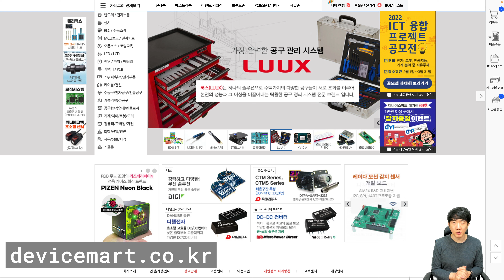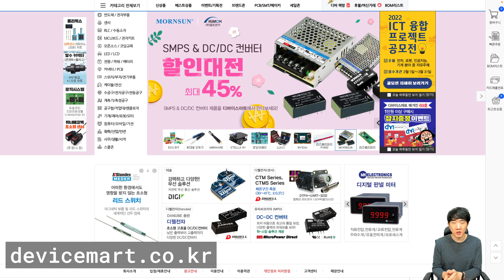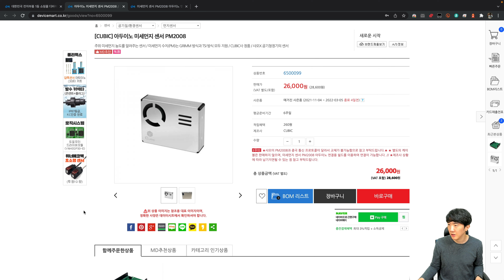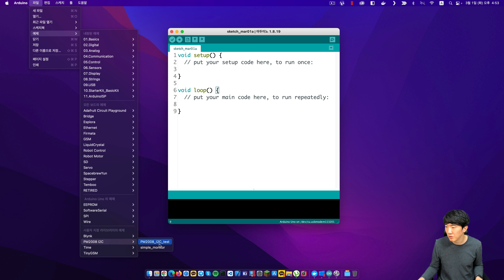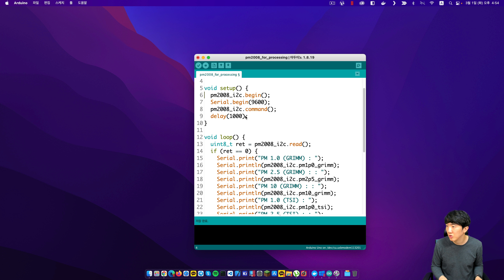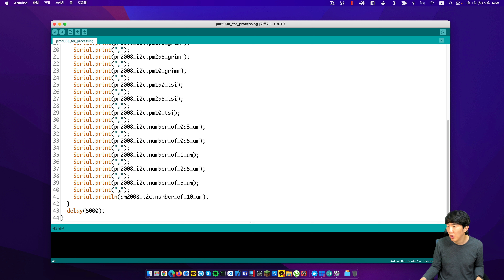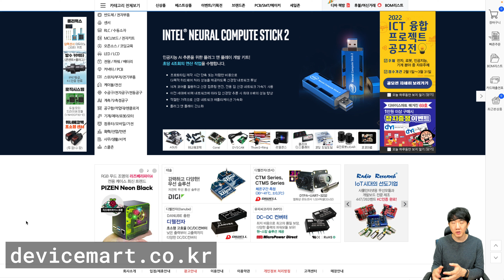PM2008 센서 데이터 정리해서 전송하기